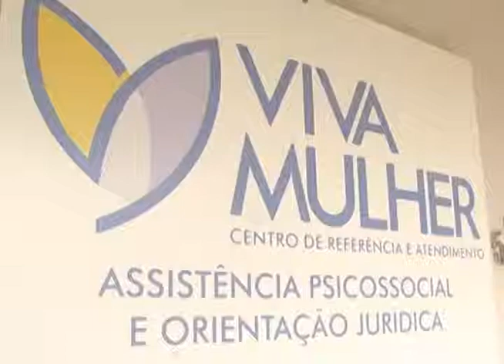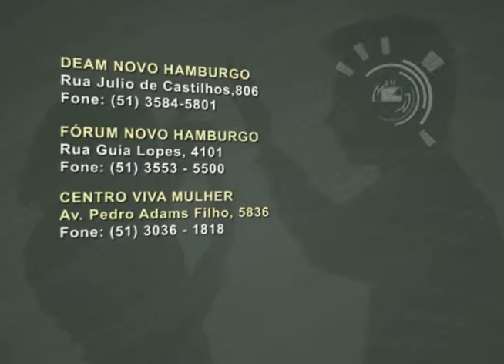TV Feevale Notícias - Nove anos Lei Maria da Penha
TV Feevale Notícias - Nova Lei Maria da Penha